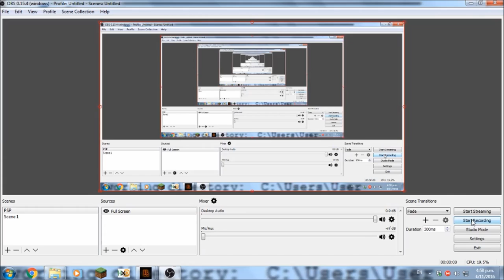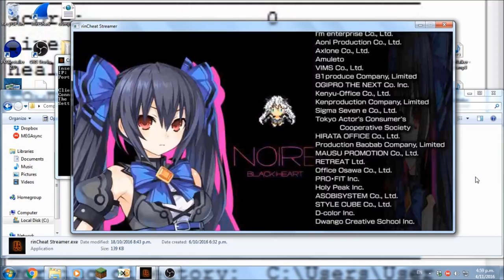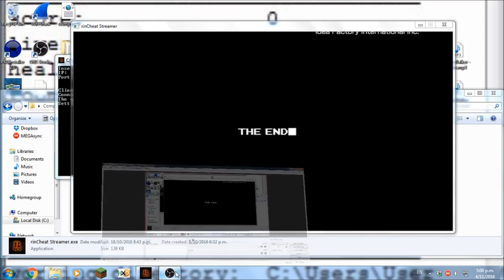HD:N RB3 CREDITS WARP - GAME BEATEN IN 22 SECONDS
A credits warp is a Code execution bug in a game where you write code to the game while playing it with a glitch and that code tells the games to play the credits.

(PS: This video is fake get clickbaited)